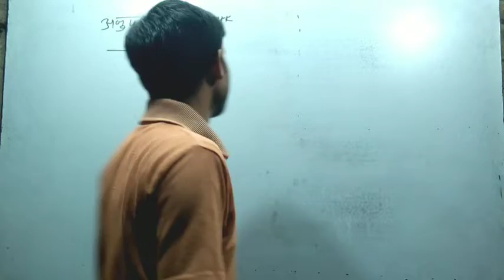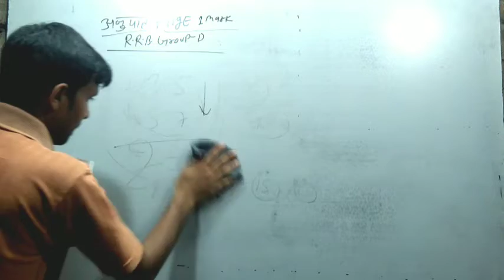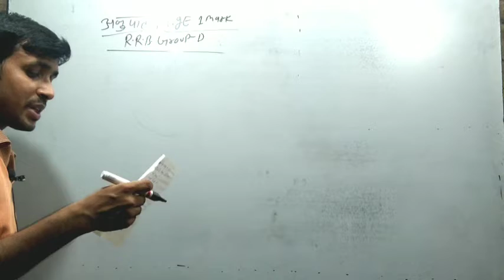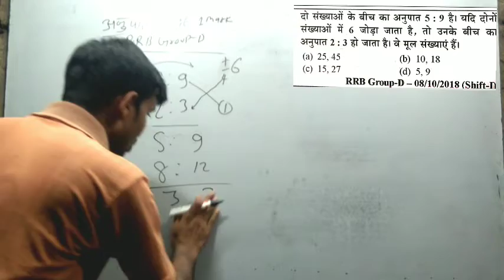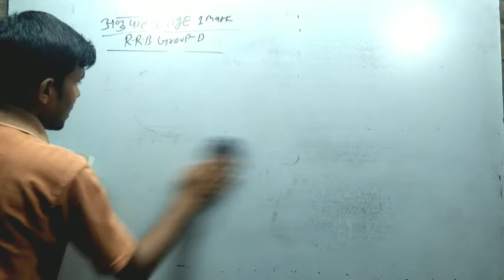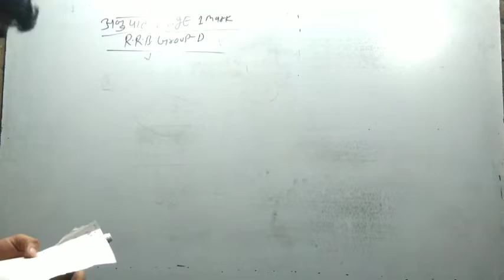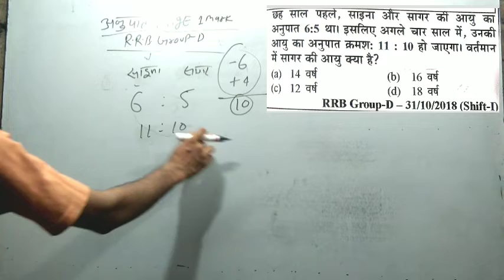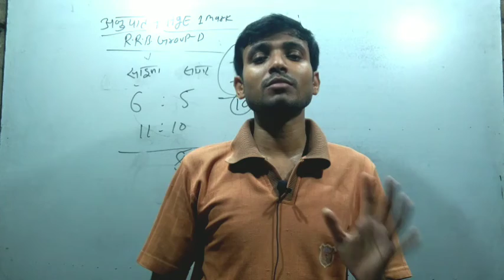RRB group D MATH PRACTICE SET 2022 ! RRC maths 2022 ! RRC RRB group D math previous paper 2022 GS